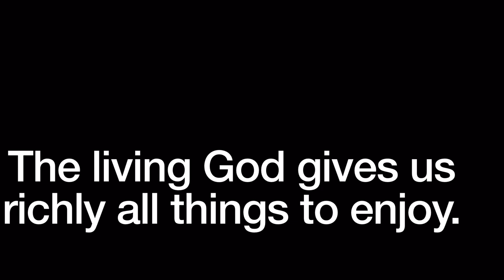Taste and See That the Lord is Good.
Join us for breakfast Sundays at 9:30.